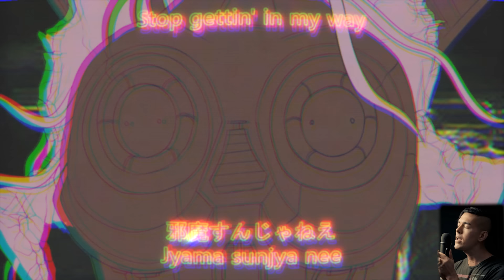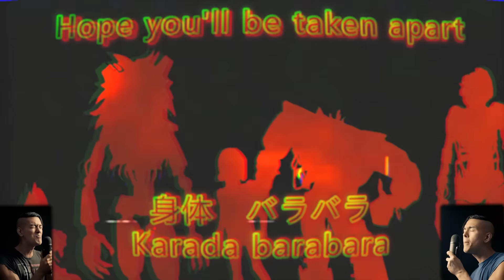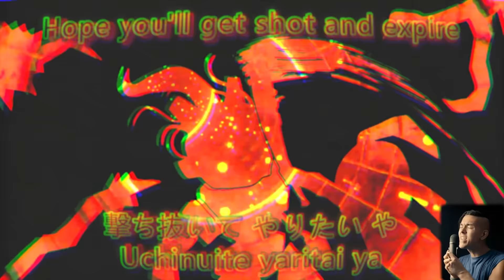Die in a Fire but it’s an Anime Opening for FNAF Ruin @ItsJustFroggy (Full)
Hi everyone! Welcome to my Five Nights at Freddy's Anime Opening for Security Breach! This is a fan made Five Nights at Freddy's anime opening that I did the music for by covering The Living Tombstone's Five Nights at Freddy's Song, Die in a  Fire! I hope Five Nights at Freddy's and anime fans enjoy this FNAF inspired anime opening I created! Shoutout to  @ItsJustFroggy  for doing the animation and artwork in such short time!

Song: Die in a Fire (TV Size)
Cover/Arranging Artists: Thai McGrath
Original: The Living Tombstone

THIS COVER:
⦿ Vocals, Arranging, Production, and Filming by Thai McGrath
⦿ Spotify artwork by   @ItsJustFroggy
⦿ Animation, Artwork, and Video Edit:   @ItsJustFroggy